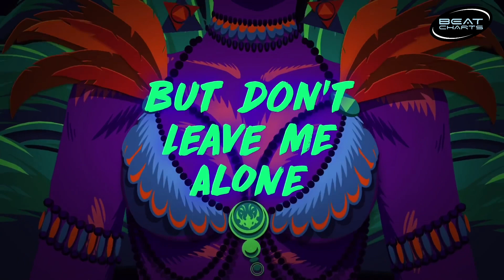Top 40 Single Charts - Week 39 - 2018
Top 40 Music Charts - Songs Of The Week 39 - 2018

🔸 Recommended

Major Later, Mr. Eazy, Raye & Jake Gosling - Tied Up
Rhys & Felix Sandman - Starfish

🔸 Voters Suggestion Of The Week

Pale Waves - One More Time

🔸 Throwback Of The Week

Rihanna - Don’t Stop The Music

▪️ Bubbling Under

Dan Balan & Marley Waters - Numa Numa 2
Last 31 | Peak 27 | Weeks 2

Alvaro Soler - Ella
Last 36 | Peak 25 | Weeks 6

Jason Mraz & Meghan Trainor - More Than Friends
Last 37 | Peak 37 | Weeks 1

Last 39 | Peak 31 | Weeks 2

OneRepublic - Connection
Last 40 | Peak 32 | Weeks 4

🔹 Top 40

40. Ariana Grande - God Is A Woman
Last 32 | Peak 7 | Weeks 12

39. Alesso - Remedy
Last 38 | Peak 21 | Weeks 5

38. Dj Snake, Selena Gomez, Ozuna & Cardi B - Taki Taki
Debut

37. Martin Garrix & Khalid - Ocean
Last 34 | Peak 2 | Weeks 16

36. Kygo & Imagine Dragons - Born To Be Yours
Last 30 | Peak 5 | Weeks 16

35. Jason Derulo, David Guetta, Nicki Minaj & Willy William - Goodbye
Last 27 | Peak 18 | Weeks 6

34. Shawn Mendes - In My Blood
Last 35 | Peak 1 | Weeks 28

33. Marshmello & Bastille - Happier
Debut

32. Gashi, French Montana & Dj Snake -  Creep On Me
Last 26 | Peak 23 | Weeks 4

31. Lauv & Julia Michaels - There‘s No Way
Debut

30. Juice WRLD - Lucid Dreams
Last 25 | Peak 1 | Weeks 17

29. Martin Garrix, Justin Mylo & Dewain Whitmore - Burn Out
Last 22 | Peak 19 | Weeks 3

28. Shawn Mendes & Zedd - Lost In Japan (Remix)
Debut

27. Ella Mai - Trip
Last 28 | Peak 27 | Weeks 2

26. 1975 - Tootimetootimetootime
Last 21 | Peak 16 | Weeks 5

25. Lukas Graham - Love Someone
Last 29 | Peak 25 | Weeks 4

24. G-Eazy & Anthony Russo - Rewind
Last 33 | Peak 24 | Weeks 2

23. Alex Aiono - Big Mistake
Last 20 | Peak 17 | Weeks 3

22. Clean Bandit & Demi Lovato - Solo
Last 15 | Peak 2 | Weeks 20

21. Rita Ora - Let You Love Me
Last 23 | Peak 21 | Weeks 2

20. Benny Blanco, Halsey & Khalid - Eastside
Last 17 | Peak 10 | Weeks 8

19. Nick Jonas & Robin Schulz - Right Now
Last 24 | Peak 19 | Weeks 6

18. Why Don‘t We - 8 Letters
Last 19 | Peak 18 | Weeks 5

17. Janet Jackson & Daddy Yankee - Made For Now
Last 12 | Peak 6 | Weeks 7

16. Silk City, Dua Lipa, Diplo & Mark Ronson - Electricity
Last 18 | Peak 16 | Weeks 4

15. Dynoro & Gigi D‘Agostino - In My Mind
Last 14 | Peak 11 | Weeks 13

14. Alan Walker & Sophia Somajo - Diamond Heart
Hot Shot Debut

13. Loud Luxury & Brando - Body
Last 13 | Peak 13 | Weeks 7

12. Maroon 5 & Cardi B - Girls Like You
Last 9 | Peak 3 | Weeks 18

11. 5 Seconds Of Summer - Valentine
Last 11 | Peak 11 | Weeks 3

10. Jonas Blue, Jack & Jack - Rise
Last 7 | Peak 5 | Weeks 16

9. Lil Peep & XXXTENTACION - Falling Down
Last 16 | Peak 9 | Weeks 2

8. BTS - Idol
Last 6 | Peak 6 | Weeks 6

7. LSD - Thunderclouds
Last 8 | Peak 7 | Weeks 5

6. Drake - In My Feelings
Last 3 | Peak 2 | Weeks 9

5. Eminem - Fall
Last 4 | Peak 4 | Weeks 4

4. 5 Seconds Of Summer - Youngblood
Last 2 | Peak 1 | Weeks 14

3. Avril Lavigne - Head Above Water
Last 10 | Peak 3 | Weeks 2

2. Imagine Dragons - Natural
Last 5 | Peak 2 | Weeks 7

1. Calvin Harris & Sam Smith - Promises
Last 1 | Peak 1 | Weeks 7